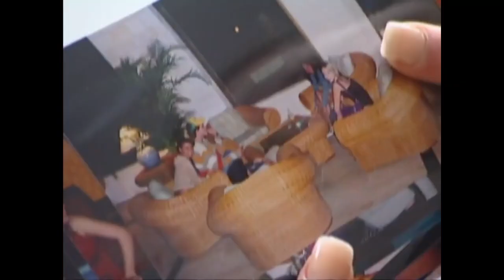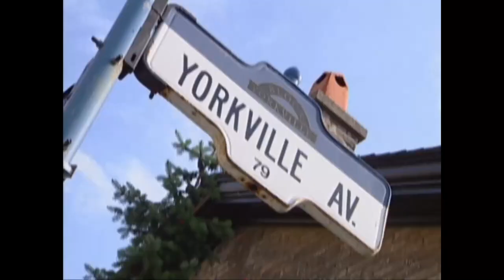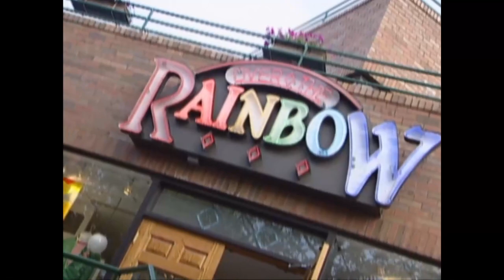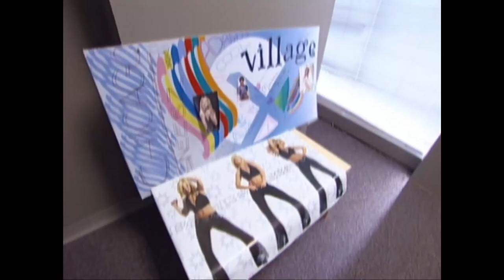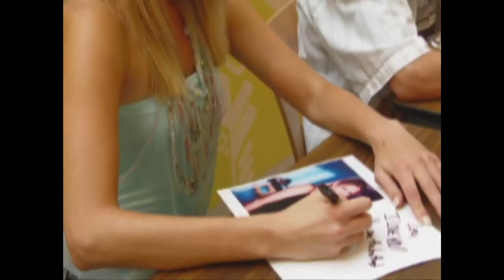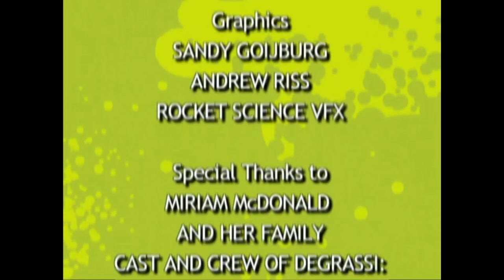Degrassi Unscripted: Miriam McDonald (1x01)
Degrassi Unscripted was a mini-series than ran for two seasons. Once in the summer of 2004, and then again in the summer of 2005. It featured eight different Degrassi stars